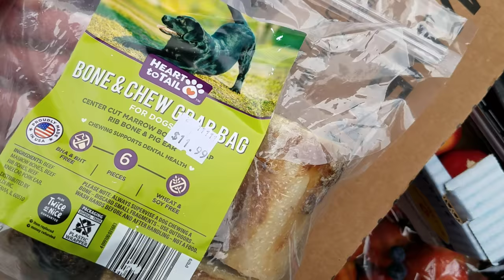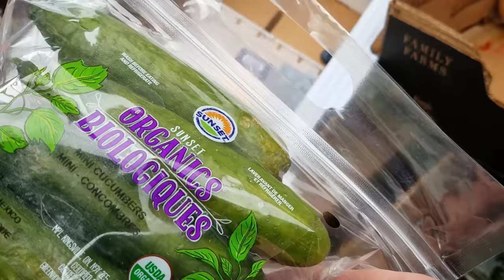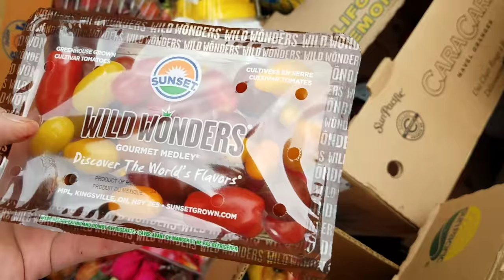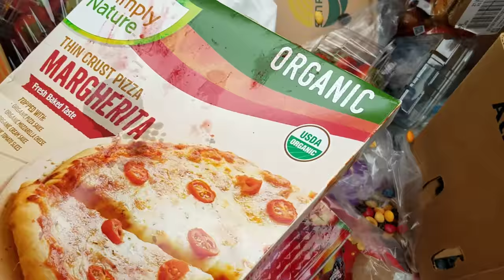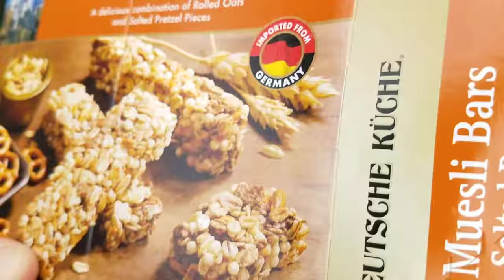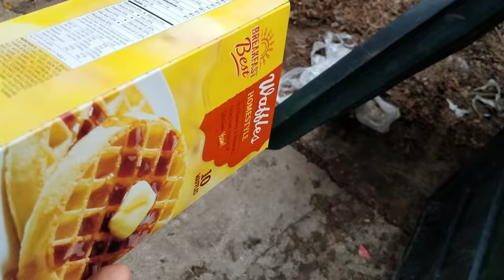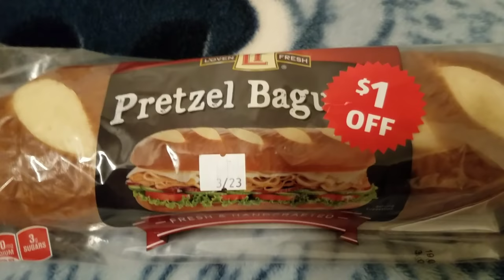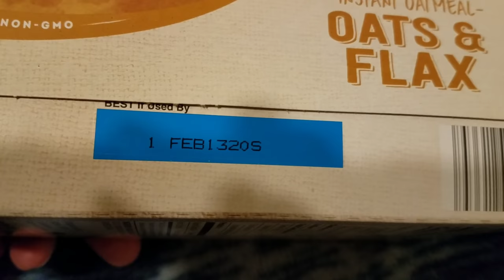DUMPSTER DIVING ALDI DAILY VIDEO #36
New Dumpster Diving Aldi Daily Video.A Look Into What Aldi Throws Away Everyday. Fresh Video Everyday.What Will I Find Today.
All Tips go to Improving and Making the Channel Better for EVERYONE ! Thank You EVERYONE !